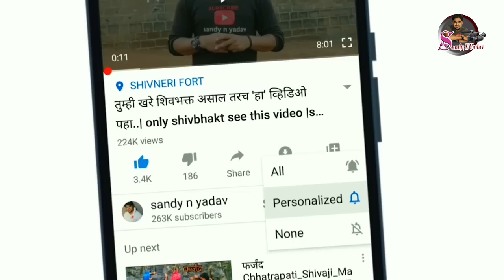कोणेगांवचा रॉकी बैल मुलाखत| konegavcha rocky bail mulakhat |sachin jadhav konegaon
कोणेगावचा रॉकी या नावाने एक आदत वासरू आता प्रसिद्ध होत आहे, रॉकी नाव हे एका प्रसिद्ध चित्रपटाच्या नायकावरून आलेला आहे खऱ्या अर्थानं कोणेगावचा नायक हा रॉकी आहे. रॉकी चे वय आदत वय आहे ,तरी त्यांने अनेक पारितोषिक जिंकले आहेत ,दोन वर्षाचा असून सुद्धा त्याने भल्या भल्या ठिकाणी पारितोषिके घेऊन विक्रम केले आहेत. अशा या आदत बैला मध्ये किंग असणाऱ्या रॉकीचा प्रवास पाहूया त्याचा सांभाळ,आहार ,व्यायाम आणि बरेच काही .

An Adaat calf named Konegaon's Rocky is now getting famous, the name Rocky is derived from the hero of a famous movie, literally the hero of Konegaon is Rocky. Rocky's age is normal, but he has won many prizes, even though he is two years old, he has won many prizes in many places. Let's see the journey of Rocky, who is the king in this habit bull, his care, diet, exercise and much more

what app-.8652149898

racing bull
racing bullet
रेसिंग बुलेट
racing bulldozer
racing bullet game
racing bulldog

रॉकी बैल,
रॉकी बैलगाडा शर्यत,
रॉकी आदत बैल,
रॉकी वासरू,
 rocky bail sharyat,
rocky bails out paulie,
asap rocky bail,
 आदत बैलगाडी शर्यत,
आदत बैल म्हणजे काय,
आदत बैल,
आदत बैल मैदान,
आदत बैल मैदान पेडगाव,
आदत बैलगाडा शर्यत,
आदत बैल बाजार,
आदत बैल शर्यत,
महिन्या आदत बैल,
आदत घोडा बैल शर्यत,
आदत किंग बैल,
पेडगाव आदत बैल मैदान live,
कळंबा आदत बैलगाडी शर्यत,
ओगलेवाडी आदत बैल मैदान,
aadat bailgada sharyat,
aadat bail,
aadat bail bazar,
aadat bailgada sharyat live,
aadat bail sharyat,
aadat bail maidan,
aadat bailgada,
Konegaon cha Rocky
Konegaon Rocky,
konegaon bailgada sharyat live,
konegaon bailgada sharyat final,
konegaon bailgada sharyat live final,
Konegaon final,
कोणेगाव मैदान,
कोणेगाव मैदान फायनल,
कोणेगाव बैलगाडी शर्यत,
कोणेगाव बैलगाडा शर्यत,
कोणेगाव मैदान लाईव्ह,
कोणेगाव बैलगाडी शर्यत live,
rocky kgf,
rocky kgf scene,
rocky kgf 2,
rocky kgf bgm,
rocky kgf movie,
rocky kgf status,
rocky kgf scene reaction,
rocky kgf chapter 2,
rocky kgf song,
rocky kgf 2 entry,
rocky kgf 2 status,
rocky kgf reaction,
rocky kgf 3,
rocky kgf entry scene,